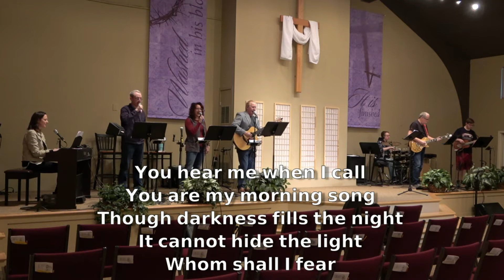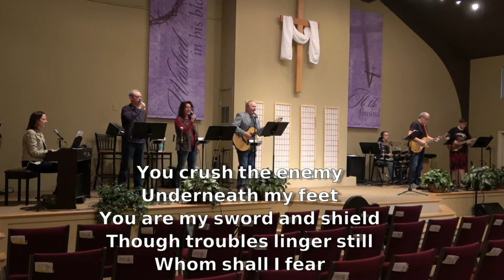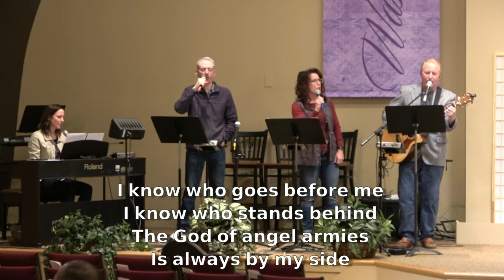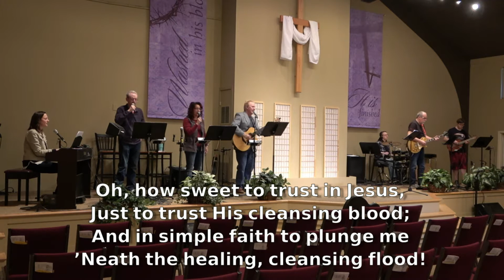Calvary Syracuse Online! 4-26-2020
Welcome to Calvary Syracuse. Our vision is to "Know Christ and Make Him Known".

God uses the circumstances of our lives and brings us through things to bring us to Himself.

"But Joseph said to them, “Don’t be afraid. Am I in the place of God?
You intended to harm me, but God intended it for good to accomplish what is now being done, the saving of many lives. So then, don’t be afraid. I will provide for you and your children.” And he reassured them and spoke kindly to them".   Genesis 50:19-21

Thank you for checking out our videos. You can catch us live every Sunday between 9am and noon on YouTube. Catch up on past services here or on our media